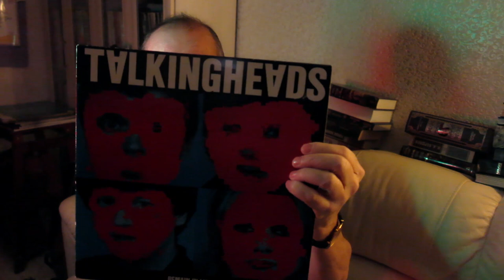Talking Heads - Remain In Light - 1980